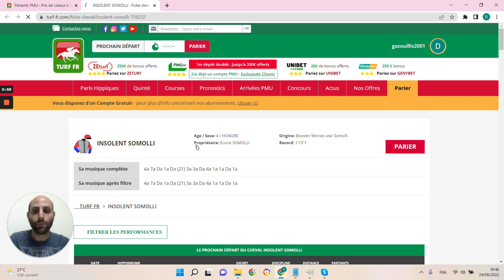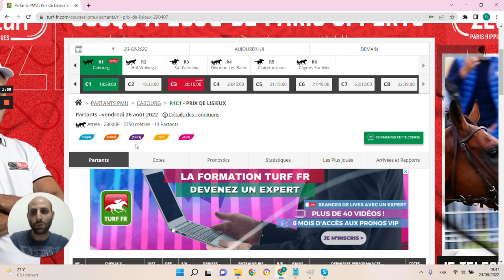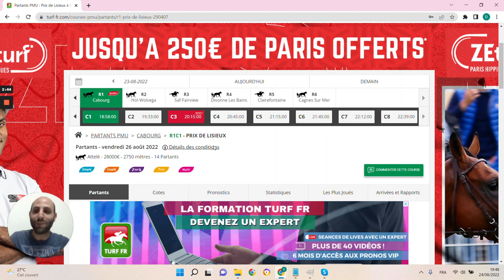🔥1 jour 1 pari 🔥 Pronostic du 26/08 : Bien parier et gagner aux courses hippiques !